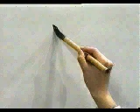Esta es la mejor forma de escribir este KANJI | GAMBATEANDO - Japones Para Todos con Teshimide 深い日本語